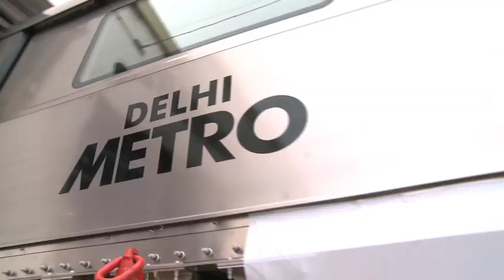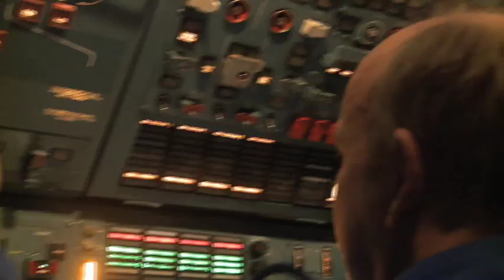Flying the Bombardier MOVIA metro from Germany to India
Berlin / Delhi  The first rail car of a brand new metro fleet for Delhi, India has touched down in the Indian capital on February 26, 2009. The inaugural BOMBARDIER MOVIA metro vehicle, the first of a 424-car fleet being built by Bombardier for customer Delhi Metro Rail Corporation Ltd. (DMRC), travelled to its new home aboard an Antonov An-124 cargo plane.
The MOVIA fleet will play a vital role in increasing sustainable mobility for Indias capital and will transport an impressive 4 million passengers every day.
The rail car, weighing a hefty 45 tons, left Bombardiers production site in Görlitz, Germany. It was taken by special road transportation to Parchim airport, Germany, where it was loaded onto the Antonov.
The 22.5 meter long and 3.2 meter wide metro car was received with celebrations and high media interest in Delhi.
The first 36 vehicles for DMRC will be built in Goerlitz, Germany and the following 388 cars in Savli, India, where Bombardier has recently inaugurated a modern railway vehicle manufacturing facility.